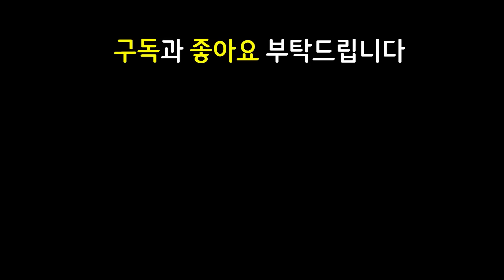롤체 4년 역사상 최강의 올라프를 만들었습니다 ㄷㄷㄷㄷㄷ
14.3 패치 이후 최신 메타 역대급 레전드 최강 최강자 종결자 끝판왕 천상계 최상위 랭커 1티어 꿀덱 1티어덱 사기 조합 빌드업 운영법 완벽 분석 기초 기본 정리 공략 강의 초보자 뉴비 가이드

6난동꾼 1믹스마스터 1빅히트 1일류비트 3펜타킬 2처형자 2춤꾼 난동꾼 믹스마스터 빅히트 일류비트 펜타킬 처형자 춤꾼 요릭 소나 일라오이 아칼리 자크 카서스 올라프덱 4코3성 카서스3성

크라운가드자크 크가자크 방패파괴자자크 방파자자크 레드요릭 피바라기요릭 스테락요릭 이온탐켄치 저녁갑주탐켄치 구원탐켄치 찬란한죽검올라프 찬죽검올라프 찬란한피바라기올라프 찬피바올라프 거결올라프 적응형투구일라오이 적투일라오이 보건카서스 쇼진카서스 데캡카서스

3성 3성카서스 3성올라프 3성탐켄치 / 크라운가드 크가 방패파괴자 방파자 자크 / 이온 저녁갑주 구원 탐켄치 / 거결 찬란한죽검 찬죽검 찬란한피바라기 찬피바 올라프 / 적응형투구 적투 일라오이 / 레드 스테락 피바라기 요릭 / 보건 쇼진 데캡 카서스